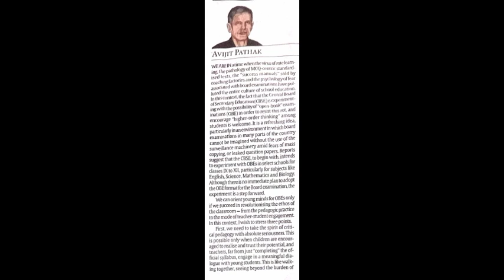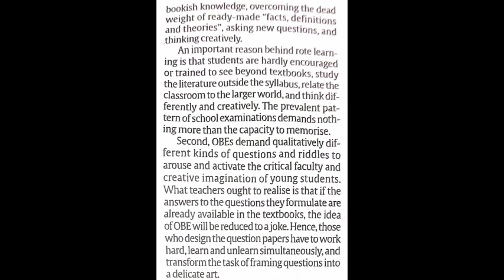110 wpm | The Indian Express Editorial ( 24-03-2024 ) - Best of Luck CBSE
1) Pitman Shorthand instructor and key
                 OR
2) Pitman Shorthand new era course with key

* English Section.
* 1) A mirror of common errors
* 2) Plinth to Paramount
* 3) SP Bakshi objective General English
* 4) Lucent General English
* 5) Oxford Practical English Usage by Michael Swan
* 6) SSC Kiran Publications previous years
* 7) MB publications (Ajay K Singh)
* 8) Oxford Practical English Grammar

*Reasoning Section
1) Kiran Publications Previous years
2) RS Agrawal A modern Approach to Verbal and Non Verbal Reasoning.
3) Any good YouTube channel like Adda, Mahendras, Priyal mam.

* GK Section
1) Lucent GK
2) Lucent objective
3) Lucent General science
4)NCERT 9-10 STD for Biology, History
5) Self-made notes
6)For current affairs - Speedy's Current affairs & Pratiyogita Darpan.